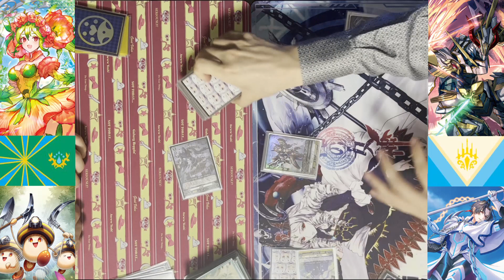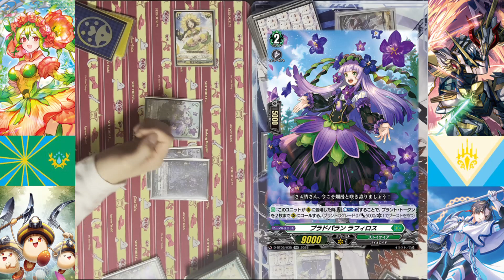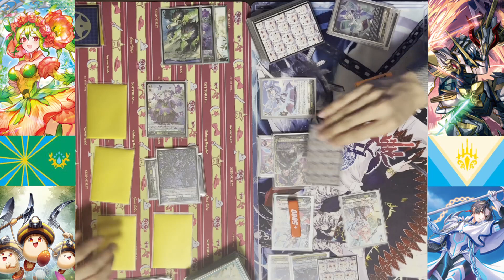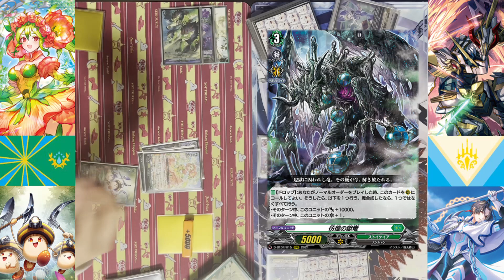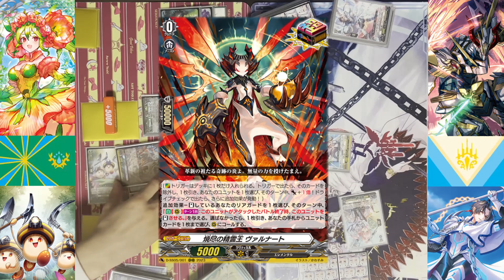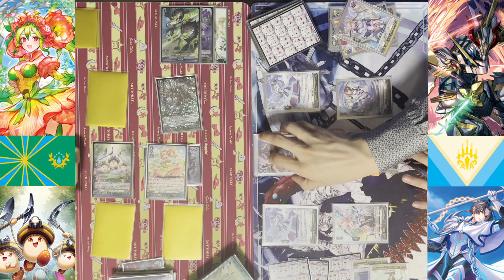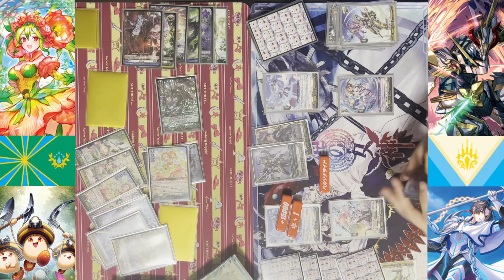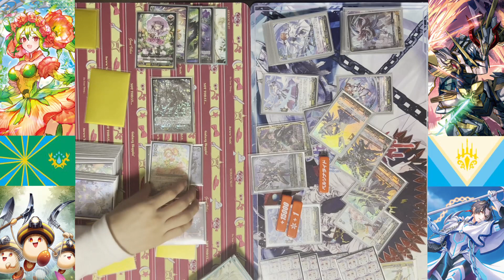【対戦動画】クロディーヌvsグラムグレイス「はじめようデッキセット グラムグレイス」【ヴァンガード】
クロディーヌ（暁）VSグラムグレイス（夢兎フク）
祝！はじめようデッキセットグラムグレイスの発売ということで、今回はトリプルドライブデッキバトルです！

本動画に利用しているカード画像等は、カードファイト!! ヴァンガード公式ポータルサイト より、ガイドラインに従って利用しております。該当画像の再利用（転載・配布等）は禁止しております。

1戦目　 00:00
デッキ話（グラムグレイス）  12:26
デッキ話（クロディーヌ）  13:52